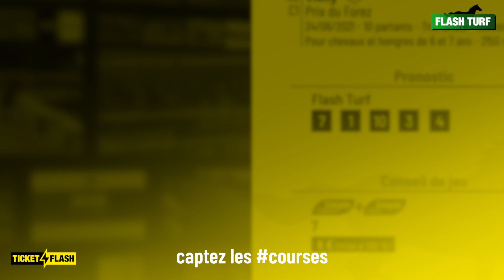Ticket Flash - Vichy, Prix du Forez (R5C1 du 24 juin 2021)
Ticket Flash - Philippe Thévenon vous présente les pronostic et conseil de jeu pour la course hippique PMU : Vichy, Prix du Forez (R5C1 du 24 juin 2021). Plus d'infos sur flash-turf.com